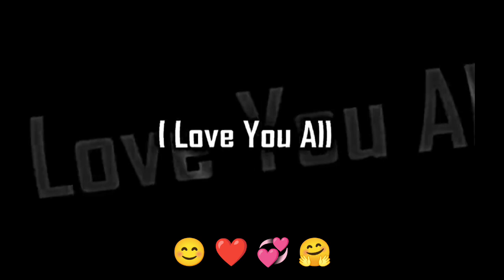August 9, 2024